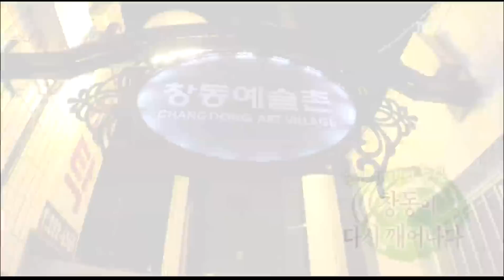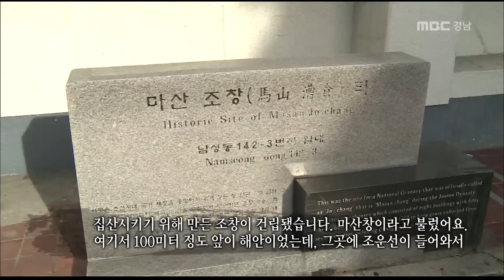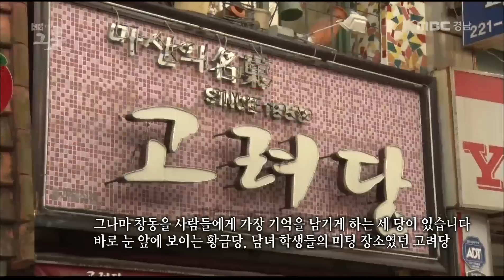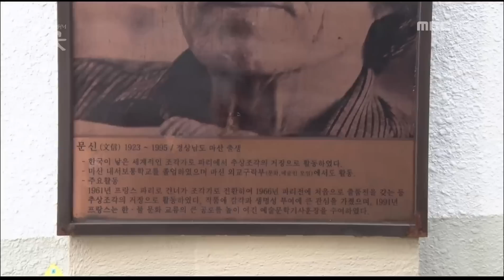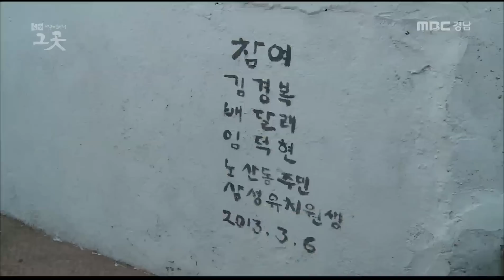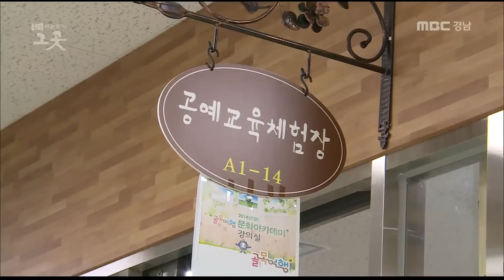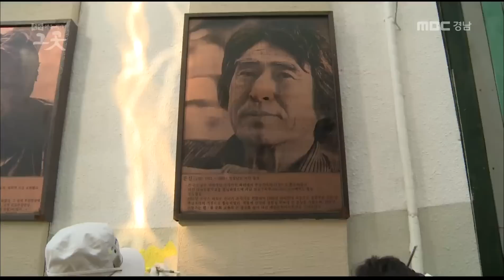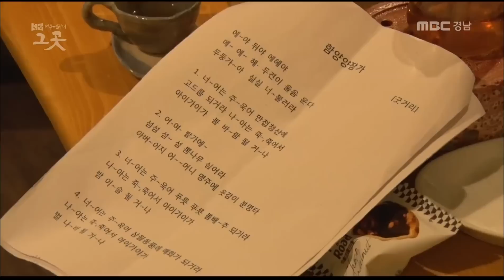공간다큐 그곳 01월 19일